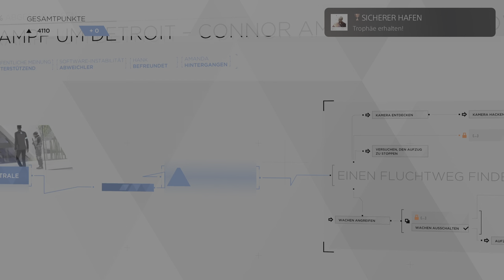Detroit: Become Human Trophäe - SICHERER HAFEN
SICHERER HAFEN (BRONZE)
Kara und Alice haben die Grenze überquert